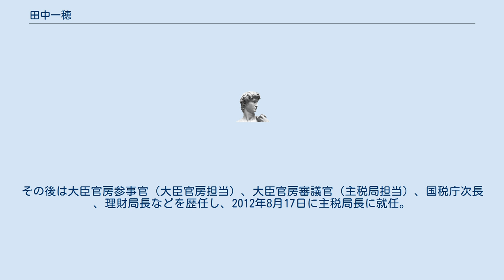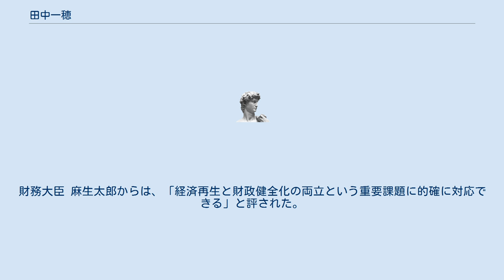田中一穂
田中 一穂（たなか かずほ、1955年（昭和30年）10月8日 - ）は、日本の財務官僚。
2017年12月より日本政策金融公庫代表取締役総裁。
 東京都出身。
父は東京消防庁に勤務していた消防士。
東京学芸大学附属小金井中学校、東京学芸大学附属高等学校を経て、1974年4月 東京大学に入学。
大学時代は剣道部に所属。
剣道に打ち込むあまり留年し、1979年 東京大学法学部第2類（公法コース）卒業。
同年 大蔵省入省（主計局総務課企画係配属）。
1984年7月 高山税務署長。
1993年7月 主計局主計官補佐（厚生第一、第二係主査）。
2000年7月 主計局主計官（厚生・労働担当）。
2002年8月 財務省理財局財政投融資総括課長に就任。
政策金融のあり方などを担う。
2003年7月11日 大臣官房秘書課長、2006年9月26日 第1次安倍内閣の内閣総理大臣秘書官。
その後は大臣官房参事官（大臣官房担当）、大臣官房審議官（主税局担当）、国税庁次長 、理財局長などを歴任し、2012年8月17日に主税局長に就任。
2014年7月4日には主計局長に就任（主税局と主計局の両局長を歴任したのは戦後初）。
2015年7月7日 財務事務次官。
2016年6月17日、退官。
10月1日 東京海上日動火災保険株式会社顧問。
 2017年12月22日、日本政策金融公庫総裁に就任する人事が、閣議了解される。
12月25日、臨時株主総会後の取締役会で就任。
 内閣総理大臣 安倍晋三の信頼が厚く、主税局長時代である第2次安倍内閣では法人税実効税率引き下げなどの財政政策に尽力した。
財務大臣 麻生太郎からは、「経済再生と財政健全化の両立という重要課題に的確に対応できる」と評された。